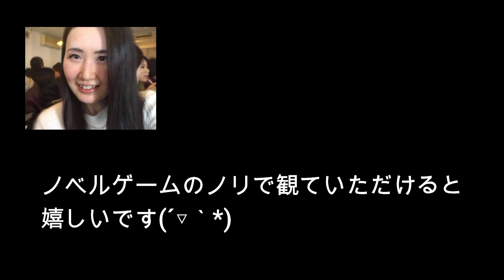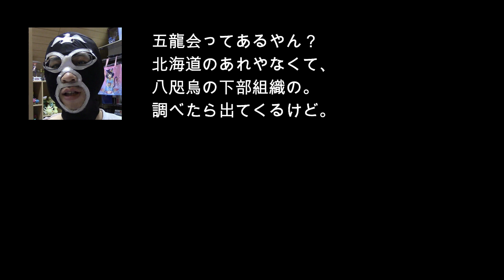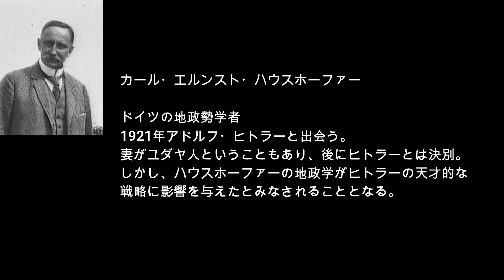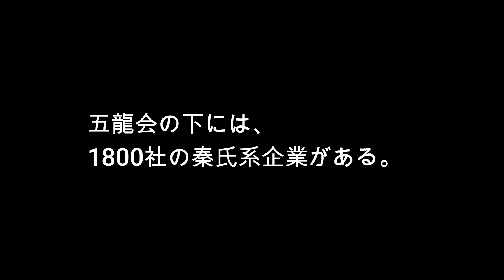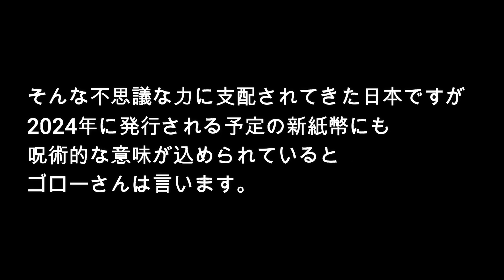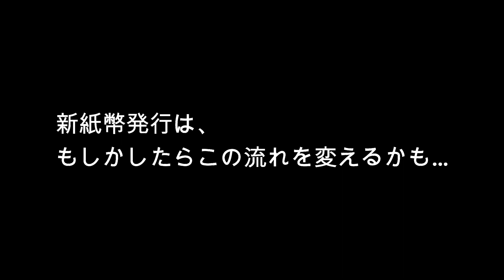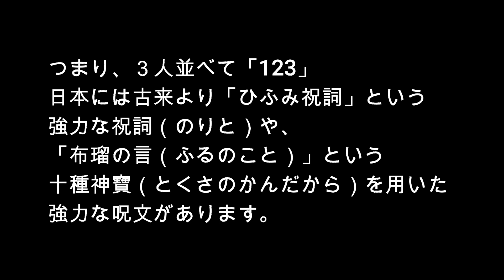【真夏の都市伝説祭2020】八咫烏と新紙幣発行の謎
こんにちは！ 月下香です(´▽｀*)
今回は、ウラセキさん主催の「真夏の都市伝説祭2020」に参加させていただきました＾＾
八咫烏の真実と新紙幣発行に関わる日本の呪術についてのお話です。
仕事に追われて凝った動画が作れなかったのですが、さらに詳しく知りたい方はぜひオンラインサロンへご入会ください＾＾

♡オンラインサロン始めます！【2020/4/1スタート】♡

YouTubeではお伝えしにくい内容をオンラインサロンの方だけにこっそりお話しますｗ
スピリチュアルな能力を開花したい人にも、他では聞けないお話ができると思いますよ＾＾　私と一緒に神人を目指しましょう！ｗ
会員限定ライブも毎月配信！

♡ようやく「厄除けのれん」できました！！♡
私のネットショップをご覧ください(´▽｀*)

のれんの意味が分からない方はこちらの動画をご覧くださいｗ

♡欲しいものリストを公開してみました♡